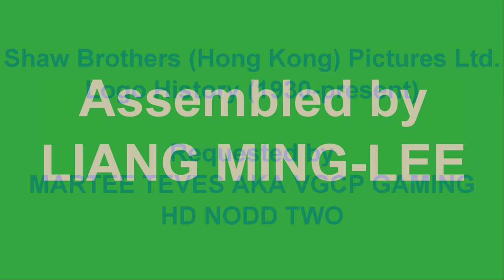[#671] Shaw Brothers (Hong Kong) Pictures Ltd. Logo History (1930-present)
Requested by Martee Teves aka VGCP Gaming HD NODD TWO

Ladies and gentlemen, the moment you've all been waiting for! Presenting Shaw Brothers (Hong Kong) Pictures Ltd. Logo History (1930-present)!